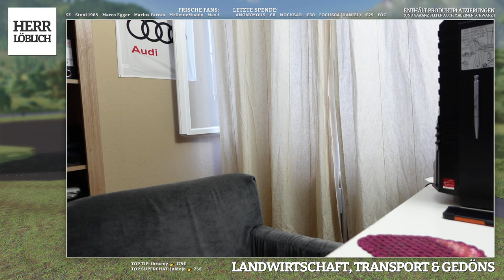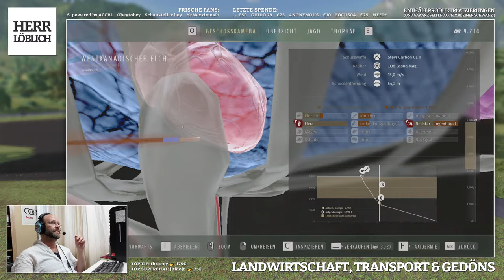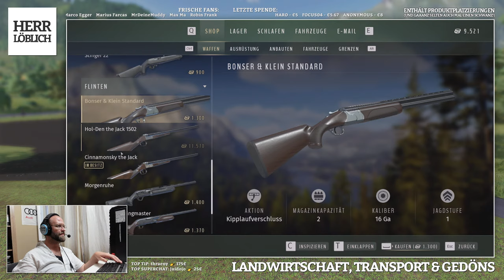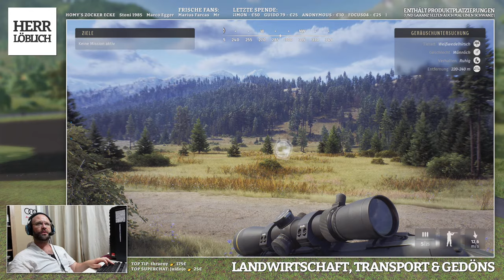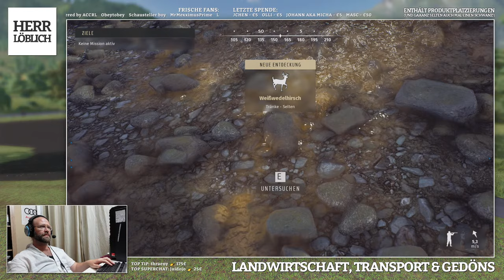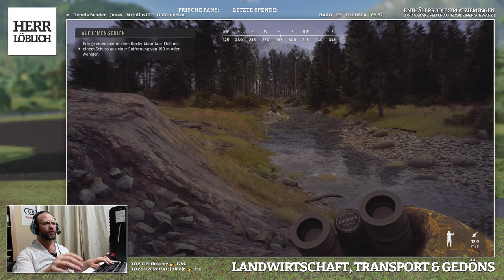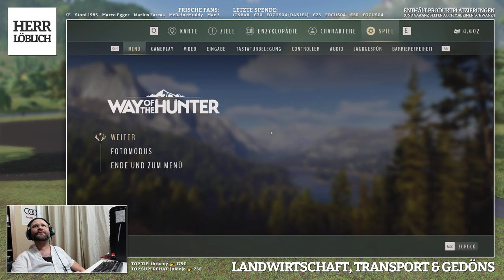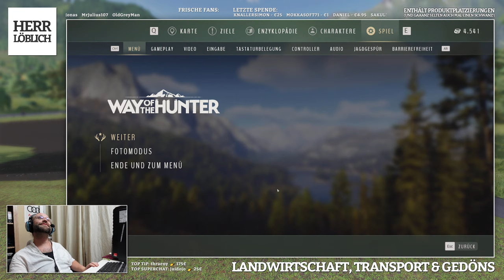🤔🤔 HERR LÖBLICH 🔴 LIVE | WAY OF THE HUNTER | BESSER ALS COTW?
Da der LIVESTREAM gestern auf größeres Interesse gestoßen ist, als ich erwartet hätte, checken wir heute 19.30 Uhr ob WAY OF THE HUNTER die "bessere" JAGDSIMULATION ist als theHunter: Call Of The Wild!

👇 Meine Hardware (Obacht: Werbung!) 👇
» Fanatec Podium DD1 Base + Fanatec BMW M3 GT2 Wheel + Thrustmaster T-LCM Pedale
» Prosim.no HandbrakeRX
» Sony ZV-1